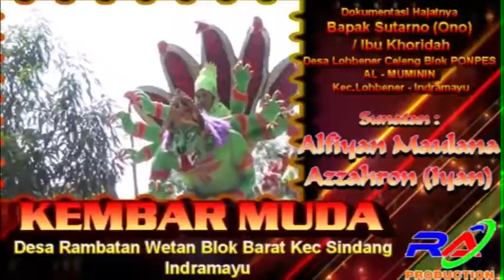KEMBAR MUDA " SAMBEL GOANG"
Dokumentasi Hajatnya Keluarga Besar bapak Sutarno(ono)/ibu Khoridah
Desa Lohbener Celeng Blok PONPES Al-Muminin
Kerja Bareng RA.Production Video Shooting SMS/WA 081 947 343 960